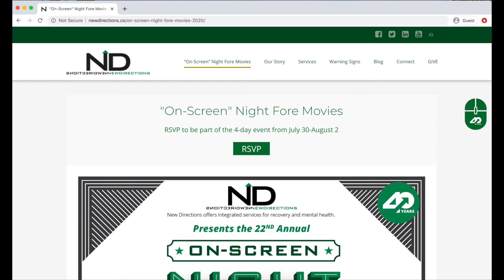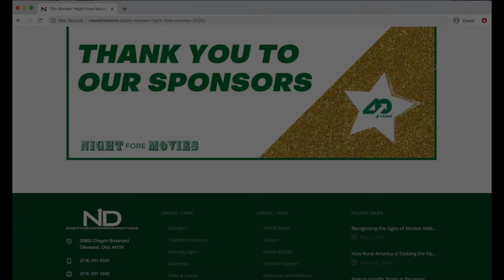"On-Screen" Night Fore Movies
We’ve gone virtual!

We’re celebrating our 40th Anniversary with a completely “On-Screen” Night Fore Movies.

This has been a tough year for all of us, and unfortunately we had to cancel our 22nd Annual Night Fore Movies event in May, but we can now say that the show will go on!

This annual event is our main fundraiser and your support allows us to continue to serve those struggling with addiction and mental health issues. Due to how important this event is for people in the community, we have decided to keep it going virtually.

It will be a 4-day online event from July 30-August 2 and include an array of exciting guests and prizes including Virtual Trivia Night, a performance by the Improbable Players, raffles, special sponsor features, and much more!

There will be more information to come but you can learn all about the event at the link above and check back often for updates.